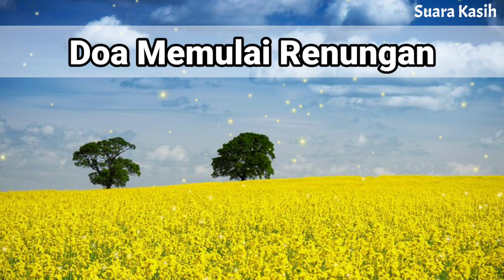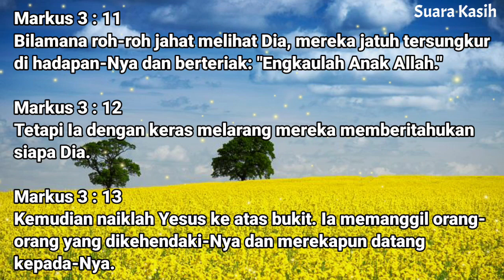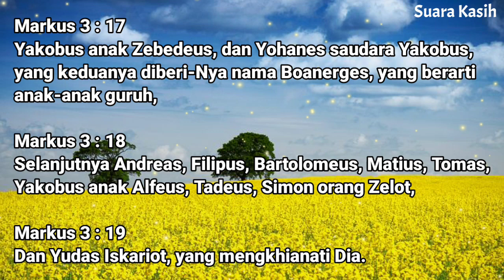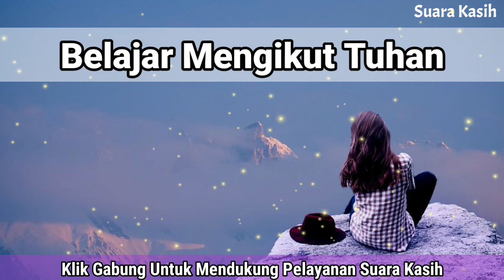Renungan Pagi Kristen - Doa Pagi - Suara Injil - Pohon Kehidupan Terbaru - Saat Teduh Pagi Terbaru